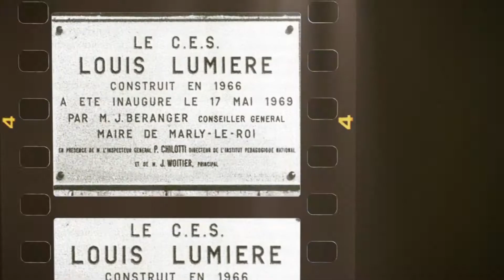Thierry Lefebvre - Cécile Raynal- Un studio de télévision à l'école - Histoire de Lire #2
Thierry Lefebvre, Cécile Raynal, Un studio de télévision à l'école - Le collège expérimental audiovisuel de Marly-le-Roi (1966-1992), Paris, Glyphe, 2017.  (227 pages, une cinquantaine d'illustrations et un cahier couleur ! )
Histoire de lire, le magazine format poche diffusé tous les jeudis. Chaque semaine un chercheur est à l'honneur pour nous faire découvrir sa passion.
Une production du Studio Vidéo de l'université Paris Diderot
Réalisation : Samia Serri
Image et son : Romain Bouiges et Damien Fémy